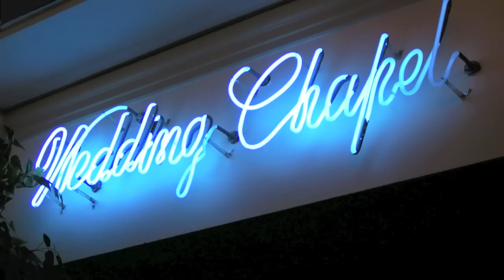Negligee Behavior Trailer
When lingerie heiress Brandy Summer gets cold feet and runs out on her Vegas wedding, she has nowhere to turn—so she hijacks a hunky biker waiting for a red light and begs him for help. What she doesn't know is that her instincts are right: the groom has a hidden agenda. He needs her money to pay off his gambling debts and she's his ticket to the good life.

Marco Vargas isn't sure what he's getting himself into when he rescues Brandy, but figures he'll do the chivalrous thing. He offers her a job in his bar and the chance to sort out her feelings. But it seems that keeping Brandy hidden is easier than keeping his hands off her—and what will happen when Brandy discovers that Marco has secrets of his own?

Coming May 23rd from Carina Press